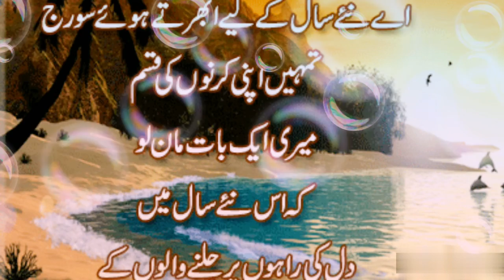A New year's Prayer to start 2022 with God_ Happy New year 1 January 2022|Traditional thinking Vlogs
A New year's Prayer to start 2022 with God_ Happy New year 2022|Traditional thinking vlogs

HappyNewyear'sPrayer#